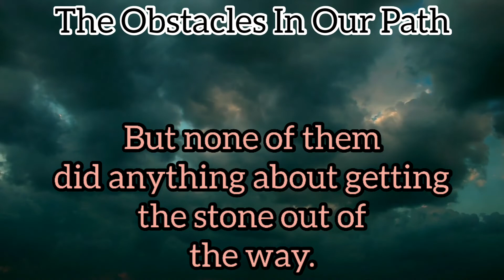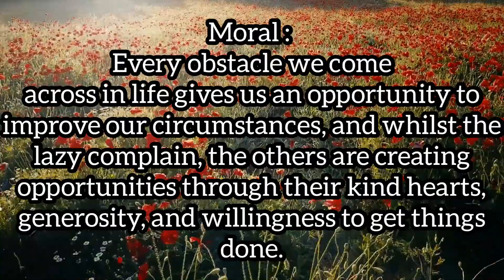The Obstacles In Our Path - (A Beautiful Inspirational Short Story)